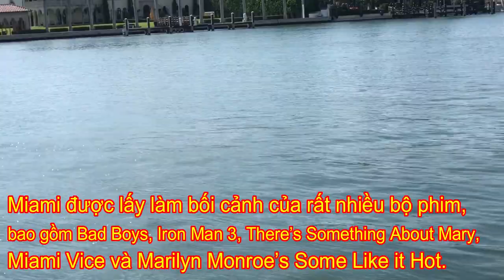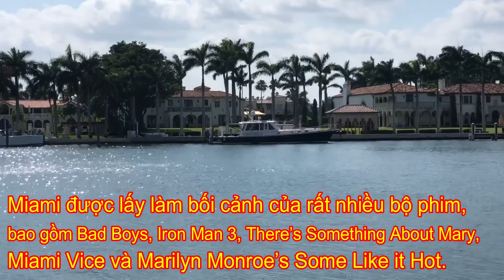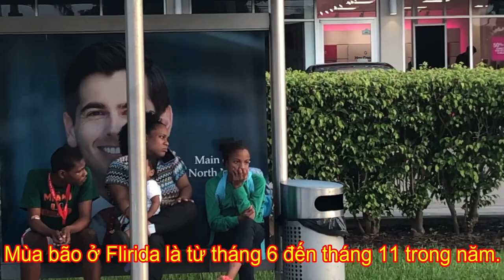CUỘC SỐNG MỸ TIỂU BANG FLORIDA BÃI BIỂN ĐẦY NẮNG GIÓ